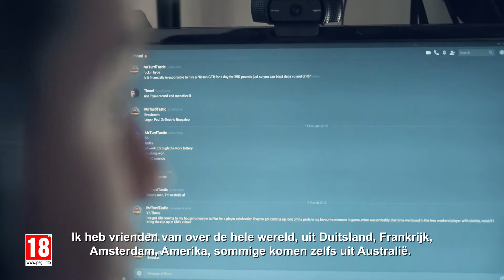Tom Clancy's Rainbow Six Siege - 30 Miljoen Spelers!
Bedankt voor jullie constante support, we hebben nu meer dan 30 miljoen geregistreerde spelers in Rainbow Six Siege!